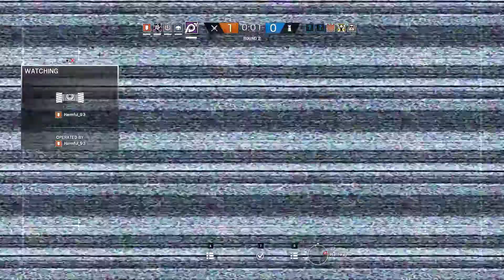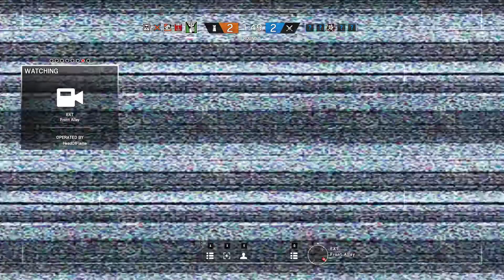Tom Clancy's Rainbow Six Siege 03 20 2017 16 11 33 10296